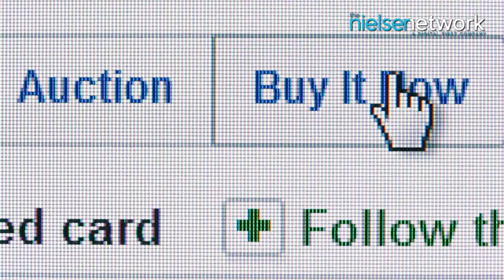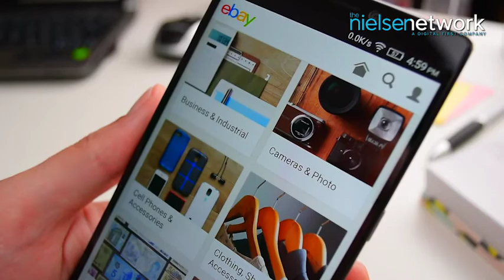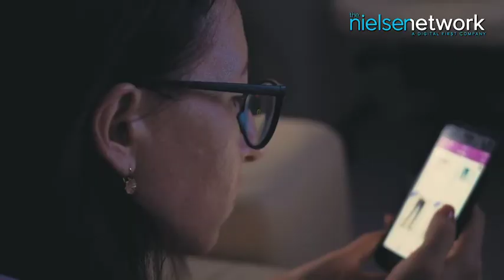Robyn Smith Founder of Faithful to Nature, Africa's leading organic e-commerce retailer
In this episode of the Business of Health, Gisèle WERTHEIM AYMéS - Founder of the World of Longevity speaks to Robyn Smith Founder of Faithful to Nature, Africa's leading organic e-commerce retailer.

Faithful to Nature was launched 14 years ago by Robyn and her then partner and they have built a business with passion, energy and vision,  with a sustainable customer centric model that is showing incredible growth. The business is on the road to becoming the "green" Amazon of Africa.